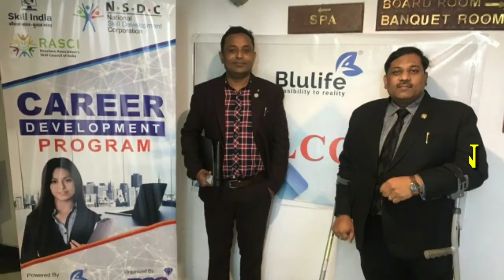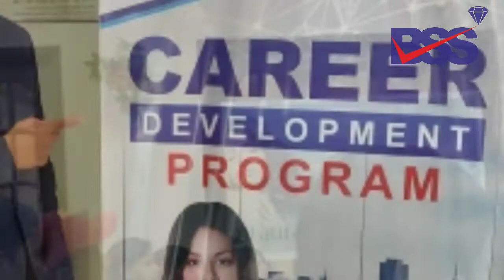blulife Udaipur BBOP BY DEEPAK KUMAR SINGH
Blulife के bssblu official Channel  में आपका हार्दिक स्वागत है हम आपके लिए ब्लू लाइफ के संबधित हर वो जानकारी लाते रहते है जो आपके business को Build करे में मदत मिले जैसे || Traning Video || New Updates Video || Product Traning  Video ||  Achievement ||  New Promo Video & etc.  यदि आपको हमारे video ओर जानकारी अच्छी लगे तो LIKE | SUBSCRIBE | SHARE ज़रूर कीजिए